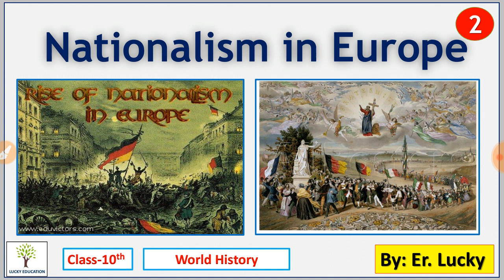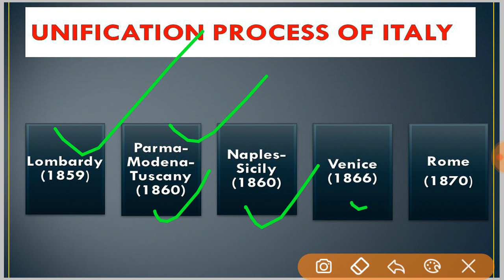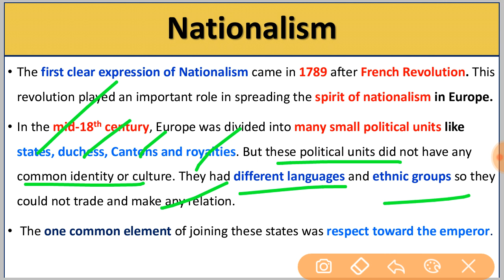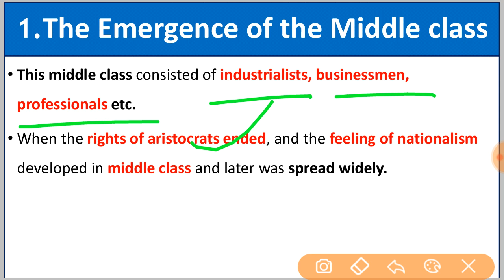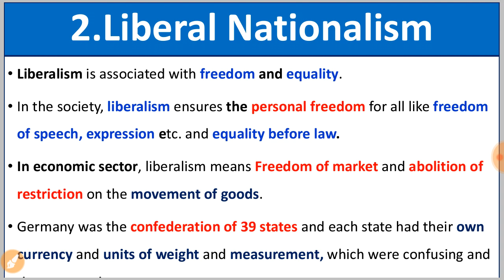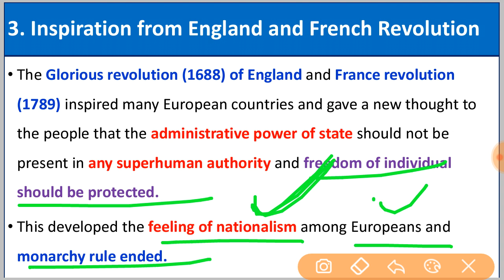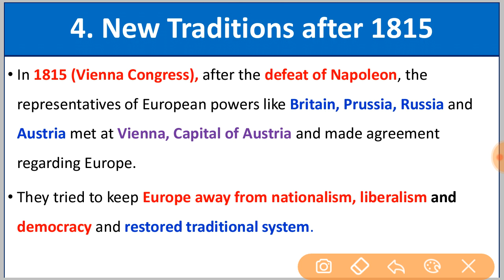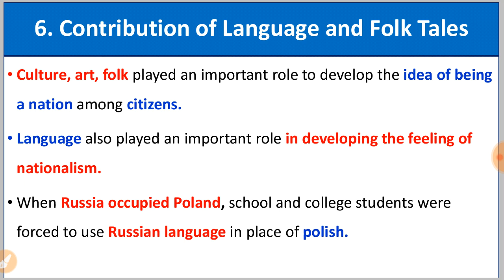Nationalism in Europe Part 2 || World History || By Lucky Sir